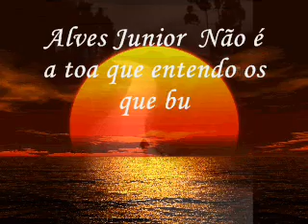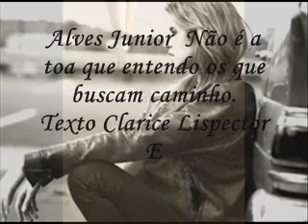CLARICE LISPECTOR NÃO É A TOA QUE ENTENDO OS QUE BUSCAM O CAMINHO ALVES JUNIOR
Texto Clarice Lispector